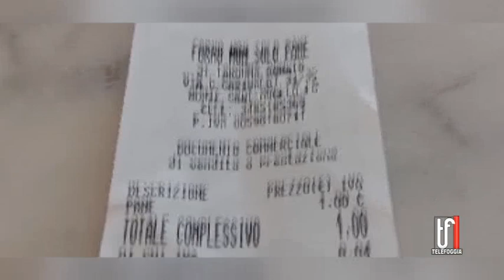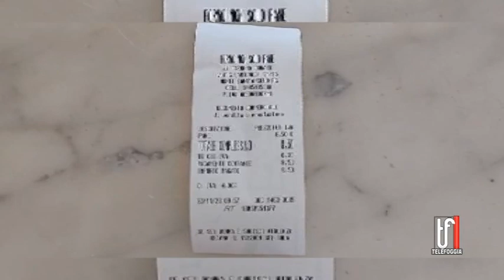Sugli scontrini il num nazionale antiviolenza l'iniziativa è di un panificatore di Monte Sant'Angelo